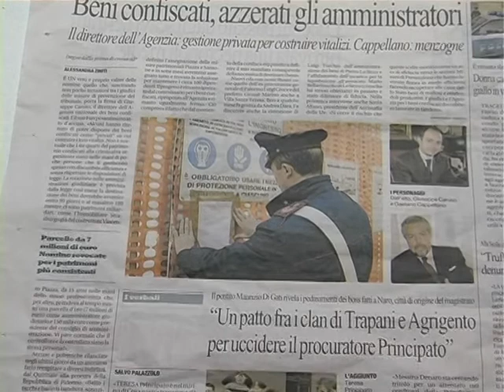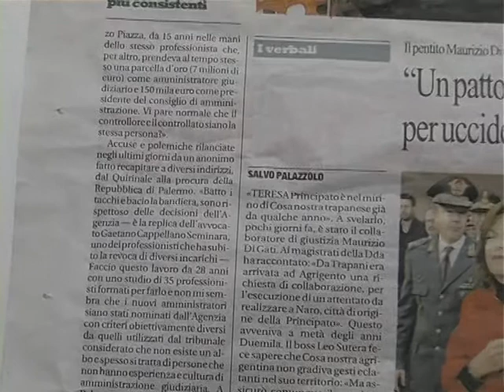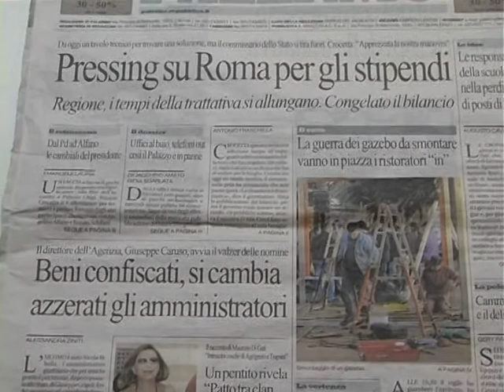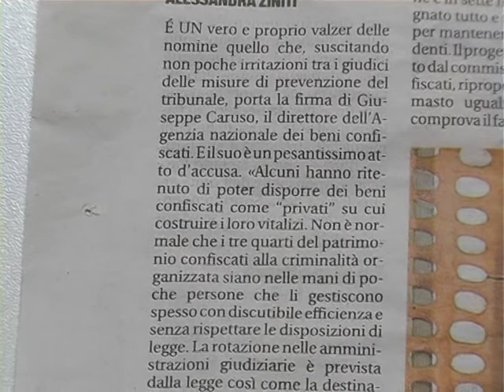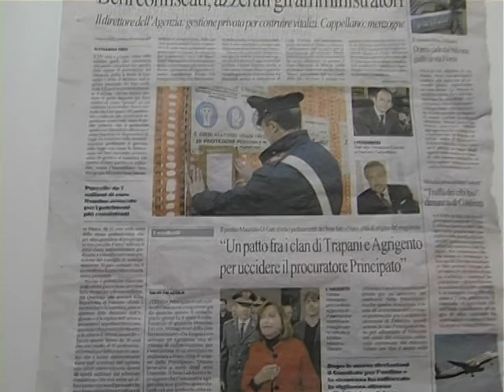Beni sequestrati come vitalizi (30-01-14)